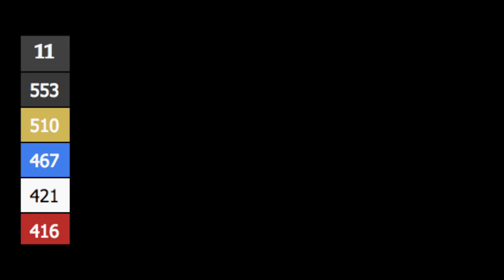WHAT A COURSE - Saadiyat Beach Golf Club - Back Nine - Part 1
PGA GOLF PROS Rick Shiels and Peter Finch play a 9 hole match at the beautiful Saadiyat Beach Golf Club in ABU DHABI. This golf course is amazing and is well worth playing when you are in the area!